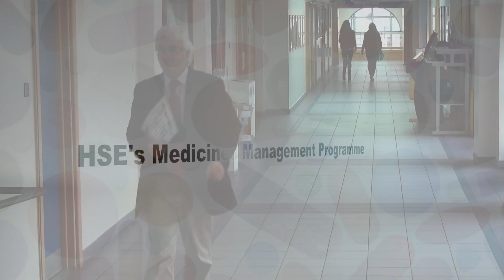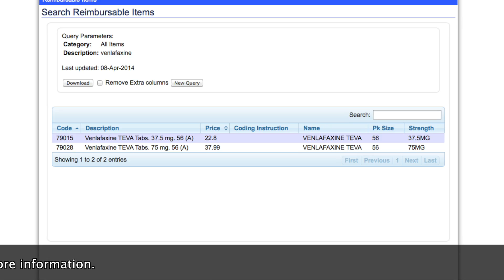Prof Michael Barry talks about the newly identified preferred SSRI and SNRI drugs.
The HSE's Medicines Management Programme (MMP) has identified CITALOPRAM as the preferred Selective Serotonin Re-uptake Inhibitor (SSRI) and  VENLAFAXINE as the preferred Serotonin Noradrenaline Re-uptake Inhibitor (SNRI) for the treatment of depression.